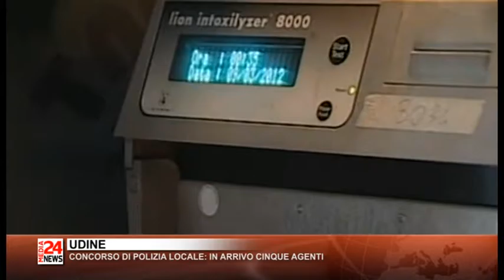TG FRIULI 26 08 2016